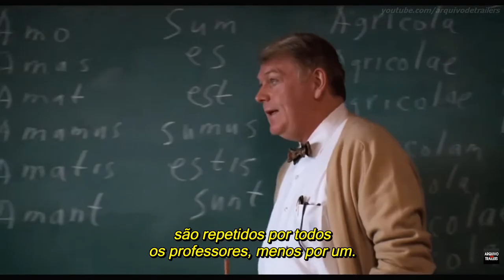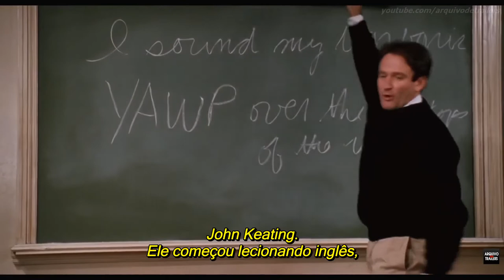Sociedade dos Poetas Mortos - (Dead Poets Society 1989) - Trailer Legendado HD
Sinopse:

Quando o carismático professor de inglês John Keating (o vencedor do Oscar®, ROBIN WILLIAMS) chega para lecionar num colégio para rapazes, seus métodos de ensino pouco convencionais transformam a rotina do currículo tradicional e arcaico. Com humor e sabedoria, Keating inspira seus alunos a seguirem seus próprios sonhos e a viverem vidas extraordinárias. SOCIEDADE DOS POETAS MORTOS, um dos mais comoventes campeões de bilheteria dos últimos anos, emocionou o público e a crítica com seus desempenhos brilhantes, sua história arrebatadora e sua grande produção.

Título no Brasil: Sociedade dos Poetas Mortos
Título Original: Dead Poets Society
Ano Lançamento: 1989
Gênero: Comédia / Drama
País de Origem: EUA
Duração: 128 minutos
Direção: Peter Weir
Estúdio/Distrib. Walt Disney
Idade Indicativa: 12 anos

Elenco: Robin Williams, Robert Sean Leonard, Ethan Hawke, Josh Charles...

Legendado por Arquivo de Trailers